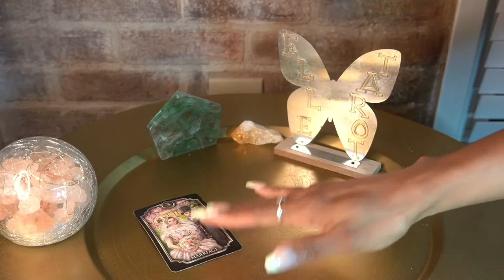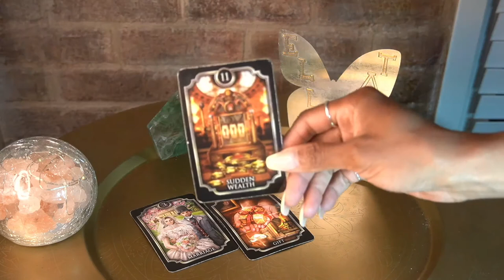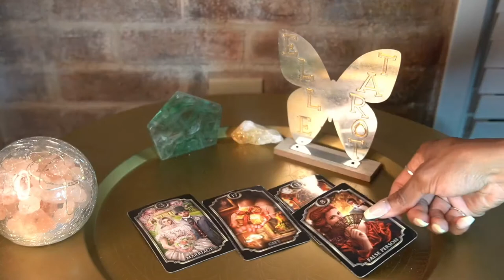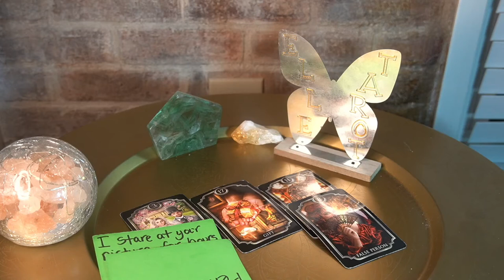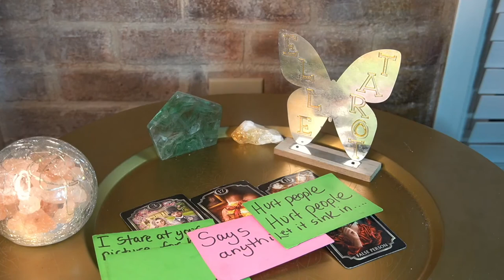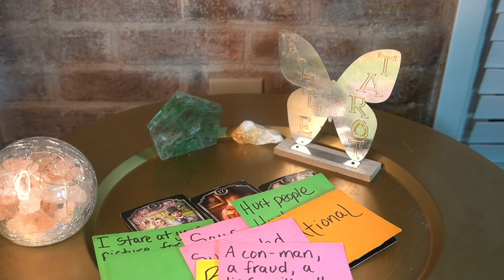LIBRA AUG '22 A CON MAN, A FRAUD, A LIAR, SOMEONE YOU SHOULD RUN FROM